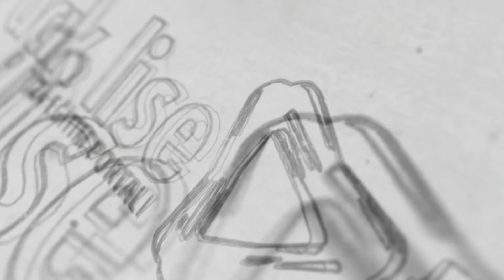Açık Liseden Açık Üniversiteye Geçmem için Kaç Net Yapmam Gerek?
Üniversitede Yalnız Değilsiniz Artık...

Açık Liseden Açık Öğretim Fakültesine Geçmek için  Kaç Net Yapmam Gerekir?

Binlerce açık lise öğrencimiz bu yıl üniversite sınavına girecek bu öğrencilerimizin bir çoğu üniversite yoluna Açık Öğretim Fakültesinden devam etmek istemektedir. Bunun için kaç net yapılması gerekir. 0,5 Net yapmak yeterli mi? Açık öğretim fakültelerinde kontenjan var mı peki ?

Tüm bu soruların cevabını videomuzda bulabilirsiniz?